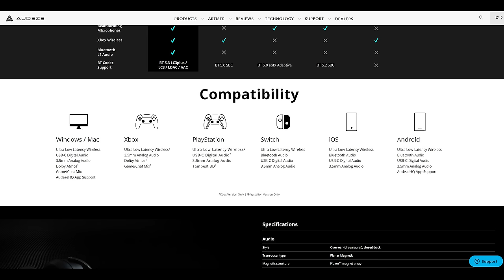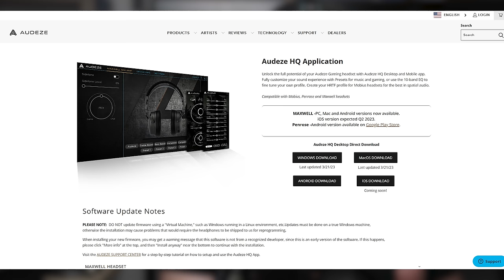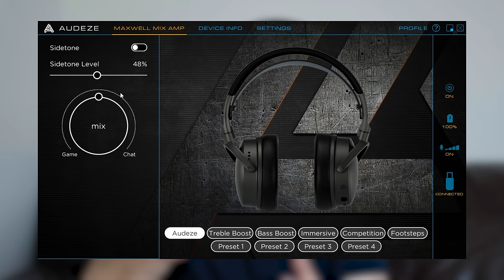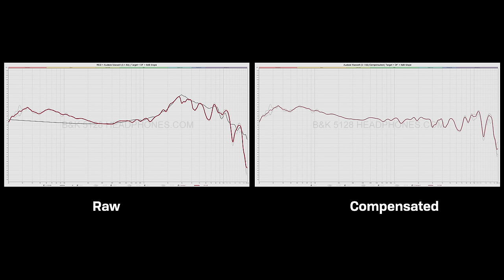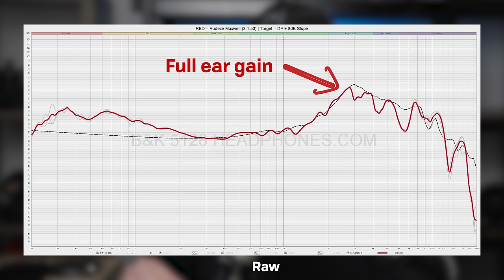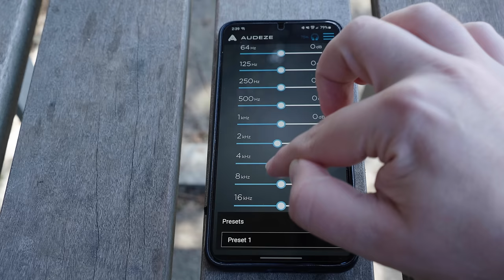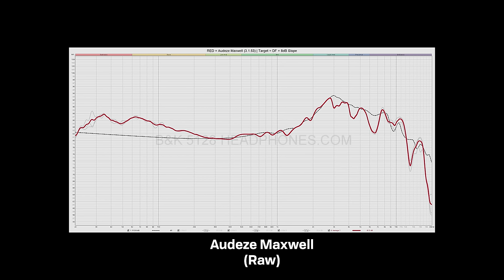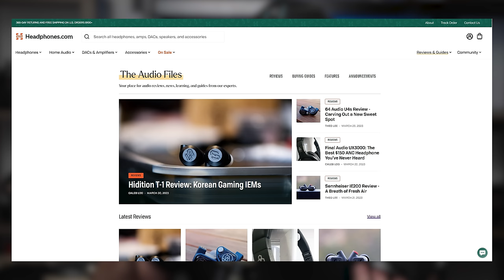Audeze Maxwell - The best wireless headset... period.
In this video, Resolve provides an overview of the revolutionary new Audeze Maxwell gaming headset. He does a deep dive on of all of its functions and features, along with a lengthy discussion on the Maxwell's sound quality for both music and gaming. Check out how this does for audiophiles as well as gamers.

00:00 - Intro
01:09 - Maxwell Overview
03:16 - Usability & Firmware
03:53 - PC Issues
04:50 - Build, Design & Comfort
07:46 - Battery Life
08:26 - Mic Test
12:03 - Sound Quality: Music
18:49 - Sound Quality: Gaming
20:35 - More than just a gaming Headset?
22:53 - Conclusion